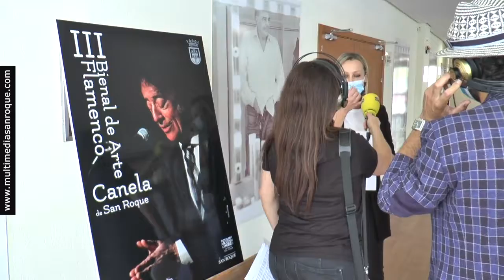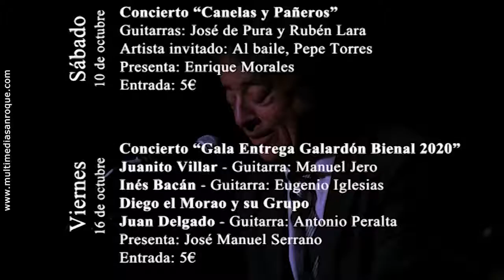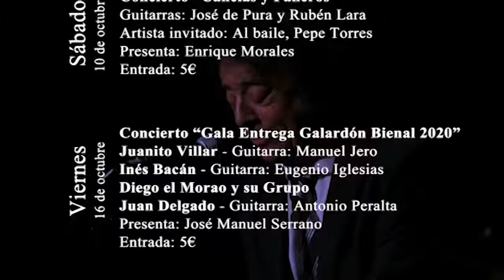NOTICIA PROMOCION III BIENAL CANELA SAN ROQUE 7 OCTUBRE 2020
Intensa labor de promoción de la III Bienal “Canela de San Roque”, que comienza el sábado
La III Bienal de Arte Flamenco “Canela de San Roque” comienza a calentar motores de cara al espectáculo de arranque, titulado “Canelas y Pañeros”, que tendrá lugar este sábado 10 en el Teatro Juan Luis Galiardo. La organización está volcada en estos días en la labor de promoción, con entrevistas en distintos medios de comunicación de alcance comarcal y andaluz, como la realizada hoy miércoles por Radio Algeciras SER para el programa “Hoy por hoy Campo de Gibraltar”.